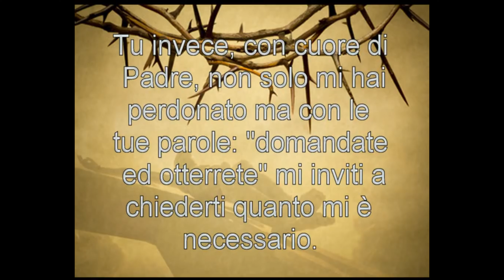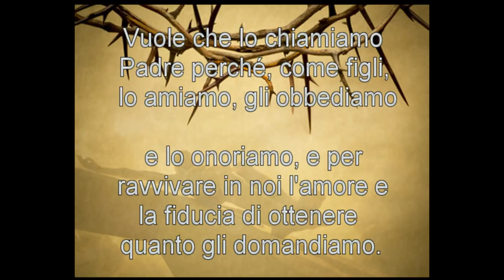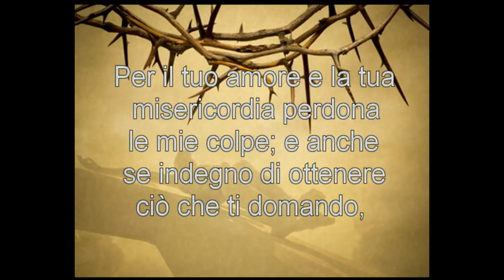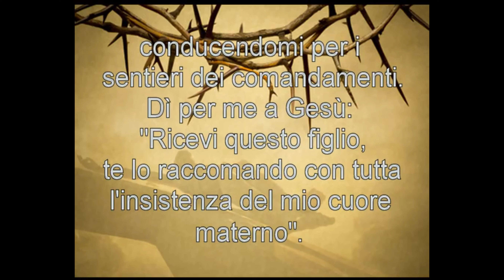NOVENA ALL' AMORE MISERICORDIOSO 1° GIORNO (Beata MADRE SPERANZA di GESÙ - COLLEVALENZA - TODI)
"TODO POR AMOR!"  è la felice espressione che riassume tutta la vita di Madre SPERANZA di GESÙ.

La piccola MARIA JOSEFA ALHAMA VALERA nasce a Santomera, nel sud-est della Spagna, il 30 settembre 1893.

Nove fratelli, figlia di braccianti senza un lavoro continuo. Maria Josefa è intelligente e piena di vitalità; per questo a 7 anni è accolta nella famiglia del parroco del paese, affidata alle cure delle sue sorelle. Resta in quest’ambiente, dove riceve una buona educazione, fino a 21 anni.

Sospinta da un gran desiderio di santità, entra tra le Figlie del Calvario a Villena, a cento chilometri da Santomera.
La comunità è formata da suore molto anziane; lì Maria Josefa, nel 1916, riceve il nome di Speranza, che in verità a lei non piace molto perché le ricorda una donna molto trasandata del suo paese.

Questo nome invece si rivelerà profetico.

Nel 1921 le Figlie del Calvario sono inglobate in un nuovo istituto, le Religiose di Maria Immacolata, dette anche Missionarie Claretiane.
Vi resta fino al 1930; durante questo periodo soffre di varie malattie ma soprattutto ha dei chiari fenomeni di carattere soprannaturale.
Eventi che suscitano anche opposizione e dicerie nei suoi confronti.

Con l’autorizzazione dei superiori, nel 1930, in una casa presa in affitto a Madrid, in estrema povertà fonda le Ancelle dell’Amore Misericordioso. La Madre e le sue prime suore si spendono, con eroica generosità, a soccorrere i poveri e gli orfani.

Madre Speranza è aiutata da una generosissima nobile e ricca donna di Bilbao, MARIA PILAR ARRATIA che le dona la  totalità di tutti i suoi beni immobili per destinarli alle Opere di Carità intraprese dalla Madre.

Tutto questo suscita l’avversione dei nemici di sempre, interni ed esterni: Madre Speranza dal 1938 al 1940 è denigrata e denunciata a Roma al Sant’Uffizio.

La Madre con eroismo Cristiano si trasferisce a Roma dal 1941 al 1951,
in via Casilina.
Fu un periodo di grande impegno caritativo ma anche di libertà vigilata, disposta dalla Santa Sede.

La Congregazione dei religiosi stabilisce perfino l’elezione di un’altra madre generale e l’esonero di Madre Speranza da ogni incarico di governo. Madre Speranza, da umile e obbediente suora, si dedicata ai poveri, agli affamati causati dalla II guerra mondiale, creando una mensa popolare gratuita.

La Provvidenza divina, attraverso la Madre, scrive delle pagine gloriose di carità evangelica.

Nell’anno santo 1950 accoglie migliaia di pellegrini e riesce a onorare i debiti contratti con l’impresa edile Di Penta; riscuote i soldi dovuti il contabile Alfredo Di Penta, 35enne ancora celibe, il più piccolo dei titolari dell’impresa, sarà il primo Figlio dell’Amore Misericordioso.

Il Vescovo che accompagna la fondazione del ramo maschile è il vescovo di Todi mons. Alfonso Maria De Sanctis. Mons. De Sanctis accoglie Di Penta e altri due confratelli nella cappella di via Casilina, dove fa la vestizione il 14 agosto del 1951.
Nel 1952 il Capitolo generale della congregazione delle Ancelle dell’Amore Misericordioso la elegge di nuovo madre generale con il placet della Santa Sede.

Madre Speranza giunge a Collevalenza, il 18 agosto 1951.
Alcuni sacerdoti diocesani si uniscono alla neonata Congregazione maschile, mentre Alfredo Di Penta completa gli studi nel seminario di Viterbo.
Il 3 luglio 1955 è ordinato sacerdote da Mons. De Sanctis nella nuova cappella del Crocifisso, consacrata il giorno prima.
I Figli dell’Amore Misericordioso, tra padri e fratelli, sono dodici come gli apostoli. Il primo Capitolo generale nel settembre del 1956 elegge Padre Alfredo Di Penta Superiore Generale; rimane in carica dodici anni.
Intanto la Madre affronta anche la sfida di edificare un Santuario all’Amore Misericordioso.

Lo desidera nei pressi di un bosco, dove gli abitanti praticavano la caccia agli uccelli con una rete chiamata il  “roccolo”.
Vuol prendere in quel luogo molte anime attratte dall’Amore Misericordioso.

Dal 1953 al 1973 sorge il nuovo Santuario, opera dell’architetto spagnolo La Fuente.
Quando arriva a Collevalenza, Madre Speranza ha 58 anni.
Nel 1973 si completano i principali edifici del santuario: la Madre ha
80 anni e si avvia sul viale del tramonto.

Il 22 novembre del 1982 Papa san Giovanni Paolo II visita il santuario, ancora convalescente dell’attentato avvenuto il 13 maggio: vuole ringraziare l’Amore Misericordioso. Più volte il Papa, nel corso della visita, la bacia sulla fronte. È il coronamento di una vita spesa per l’Amore Misericordioso.

Il giorno 8 febbraio 1983, a 89 anni, la Madre muore a Collevalenza.

Dopo i solenni funerali è sepolta nella cripta del santuario, in un sepolcro espressivo che si presenta come una zolla di terra sollevata, riecheggiando le parole evangeliche:

“Se il chicco di grano non muore, rimane solo…
  se invece muore, produce molto frutto”.

TODO POR AMOR! TUTTO PER AMORE